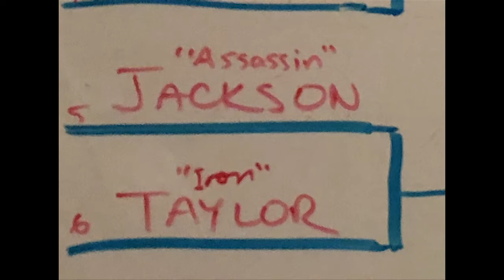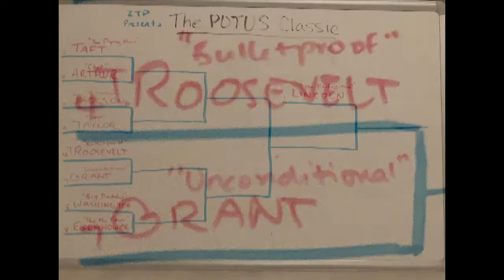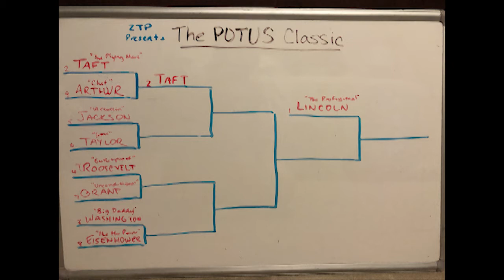The POTUS Classic - #2 William Howard Taft vs. #9 Chester Alan Arthur - "UFC 3" on PS4 (PG13)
The POTUS Classic
#2 William Howard Taylor (6’0”, 225) vs. #9 Chester Alan Arthur (6’2”, 225)
First Quarterfinal Bout

Rated PG-13 for virtual violence and partial virtual nudity

A world without sports due to the coronavirus pandemic is a tough one. But with the touted tournament, “The POTUS Classic” from the Zachary Taylor Project, we are excited to bring a little bit of competition back into your lives!

If you are craving some sports action, upset about the Khabib and Tony Ferguson fight being postponed a fifth time, or just curious about what would happen if all the Presidents got into a fight, this is the tournament for you!

Make sure to check out some other content on our channel, including “Taylor’s Tales,” “Fireside,” and “The Presidential Kids’ Corner.”

In this first fight of The POTUS Classic, we have our lowest seed Chester Arthur (#21, 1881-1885), the “Gentleman Boss” who owned eighty pairs of pants and has some mean facial hair, matching up against our second seed, William Howard “Big Bill” Taft (#27, 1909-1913), the two-time wrestling champ at Yale University.

Make sure to tune in on Saturday, April 25, to see our next bout between #5 Andrew Jackson and #6 Zachary Taylor!

From EA’s “UFC 3” on Playstation 4 - Thank you for allowing people all over the world to simulate and visualize their ideas and dreams through the amazing games you create. Without this technology, this would never have been possible. Thank you!

Here is where we found our intro and concluding songs (“Eye of the Tiger” by Survivor) -